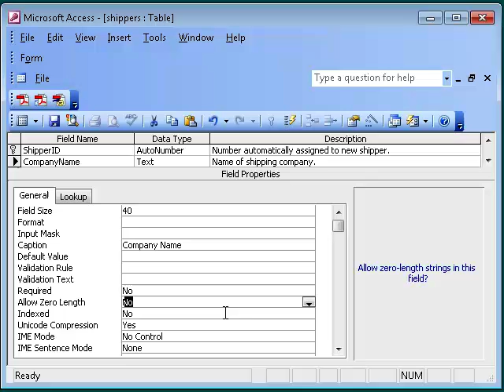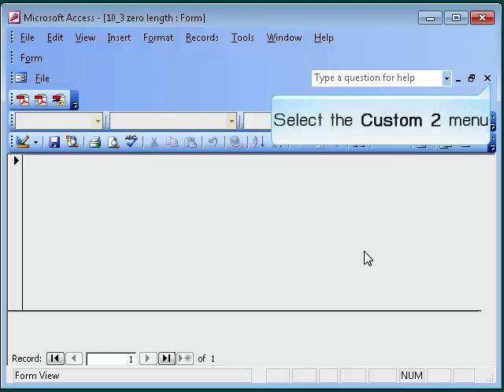10_3 zero length